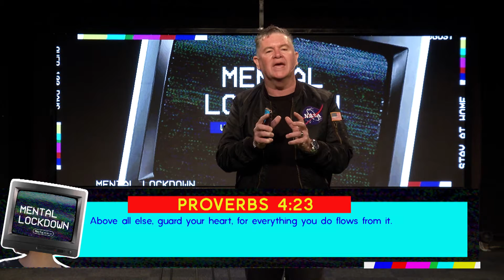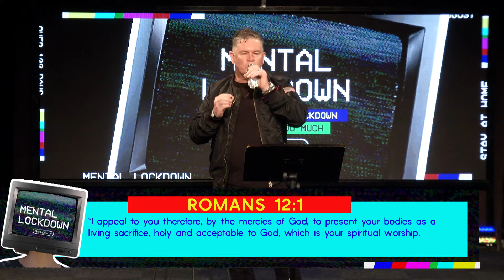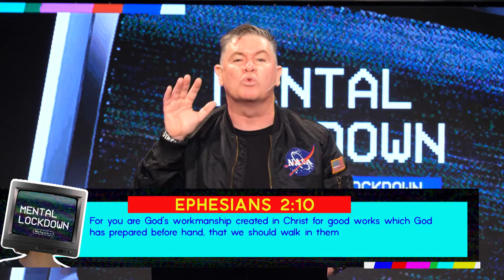Mental Lockdown [] Part 1 [] Pastor DJ McPhail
This message is where Ps DJ McPhail speaks about Mental Lockdown
Our Mission...
"To live for God's Glory and enjoy Him forever"
Our Vision...
We See Disciples Who Make Disciples
We See Leaders Who Raise Leaders
We See A Church Of Multiple Thousands In Multiple Nations
We See Righteousness And Justice As Foundational To All We Do
We See The 7 Gateways Of Society Being Infused With Kingdom Values